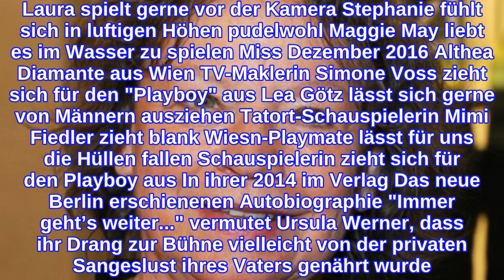Promi Geburtstag vom 28. September 2018: Ursula Werner